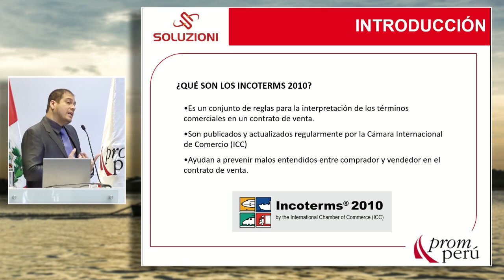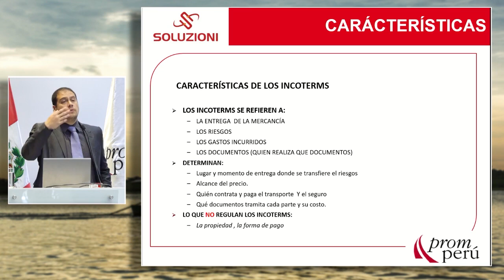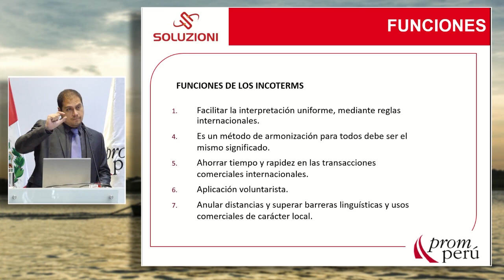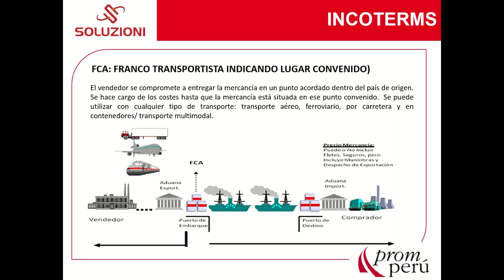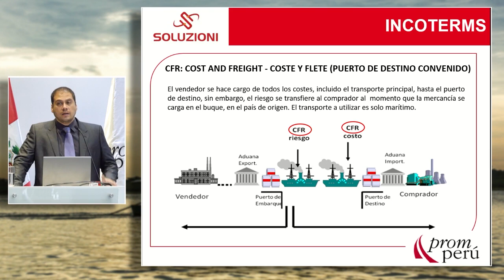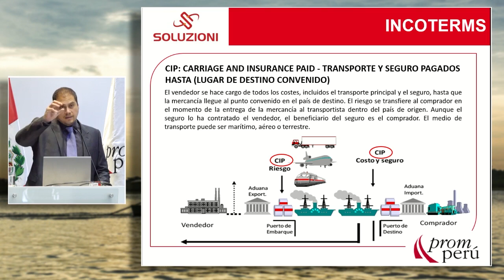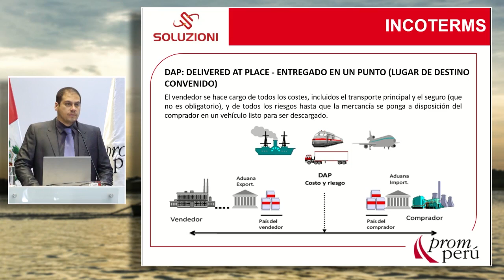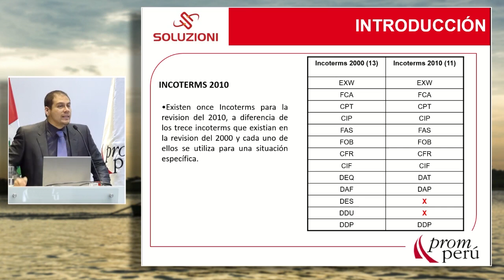Incoterms 2010. Aplicaciones y casos prácticos: SANGUINETI, Israel (13 de Septiembre)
"Incoterms 2010. Aplicaciones y casos prácticos"